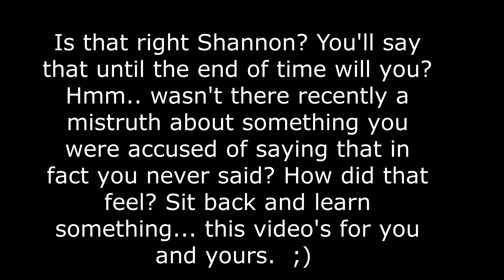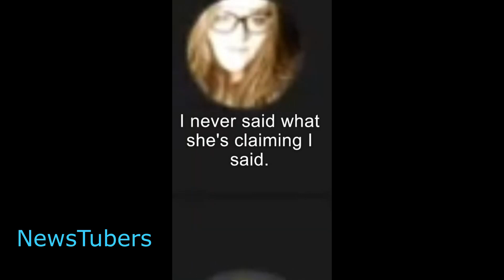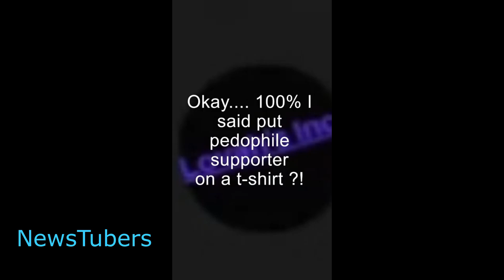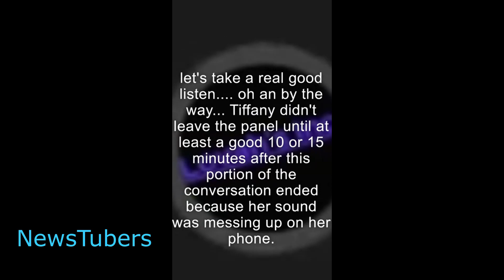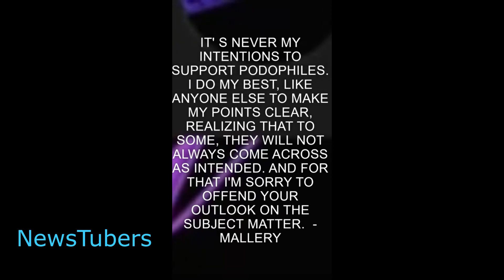Shannon681 continues to slander me in connection to marketing pedophile T-Shirts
This Conversation took place on or around April 8th 2021...  Myself, life perplexed, Newstubers, Tiffany and I believe witty widow if I'm not mistaken.
I was accused by newstubers of saying saying that people should proudly own their pedophile supporter status by placing it on T-shirts as if to market them as part of our merch. That mistruth wound up causing my reputation some damage as many people chose not to confirm for themselves but only to take newstubers at her word and run with it. in this case Shannon681 using her platform to further spread the mistruth without any regard how it may affect me or my channel.
My channel is all about the celebration of the LGBTQPLUS community with a goal of visibility. -Mallery

TIPJAR!